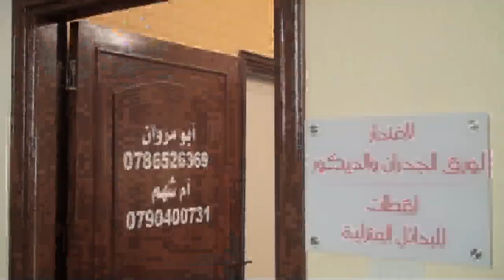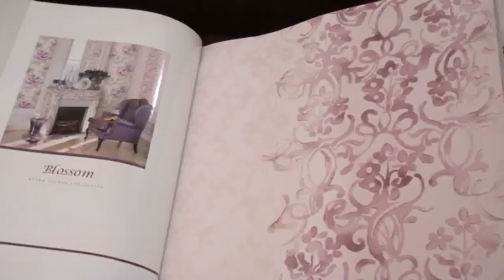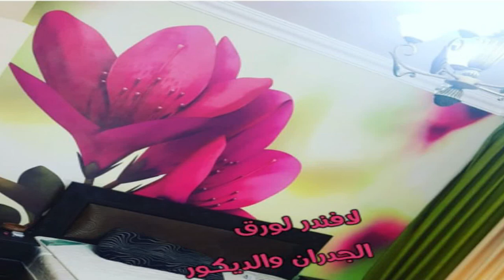لافندر لورق الجدران والديكور كفاءات اردنية